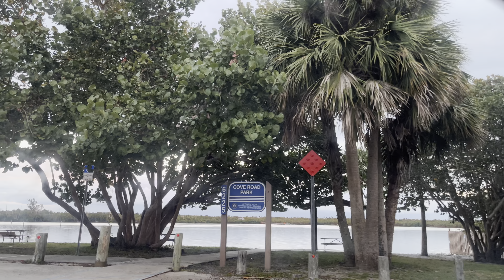Driving from Jupiter, Florida to Stuart, Florida in the afternoon and evening.